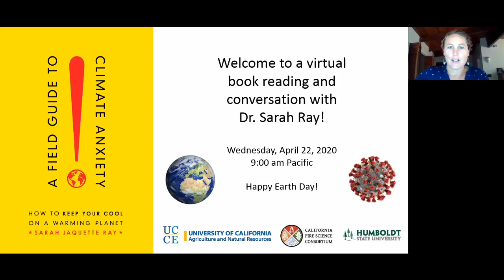Climate change, catastrophic fire and COVID-19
Are you worried about these global crises? Worried about their connections to broader problems like climate injustice and humanity's relationship with nature? Watch this recent webinar interview with Dr. Sarah Jaquette Ray, who just released her latest book, A Field Guide to Climate Anxiety: How to Keep Your Cool on a Warming Planet.

During the webinar, Dr. Ray talks about her book and its relevance for coping with anxiety about coronavirus and other crises. As fellow author and reviewer Kari Norgaard writes, “Bold and beautiful, this hands-on companion is essential reading for wrestling with the most important issue of our time.”